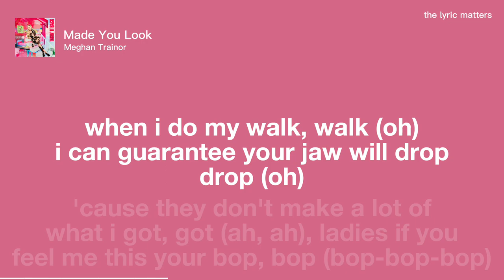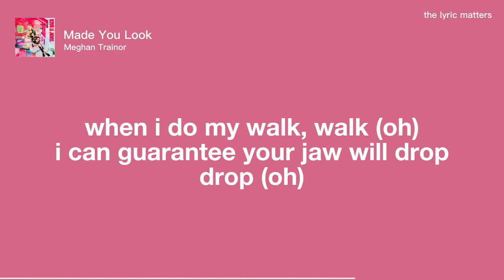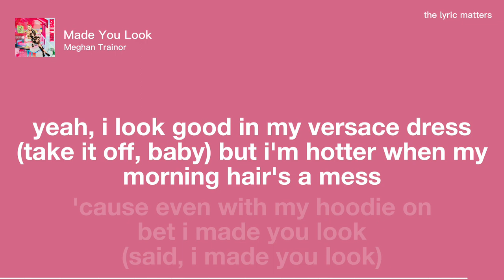Made You Look - Meghan Trainor (Lyrics)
gucci on ;D